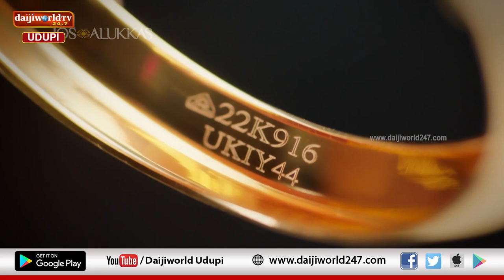Debate Hour| ಸಂತೆಕಟ್ಟೆ ಅಂಡರ್ ಪಾಸ್ ನಿರ್ಮಾಣ ಪ್ರದೇಶದಲ್ಲಿ ಸರ್ವೀಸ್ ರಸ್ತೆ ಕುಸಿತ, ಸ್ಥಳೀಯರಲ್ಲಿ ಹೆಚ್ಚಿದೆ ಆತಂಕ